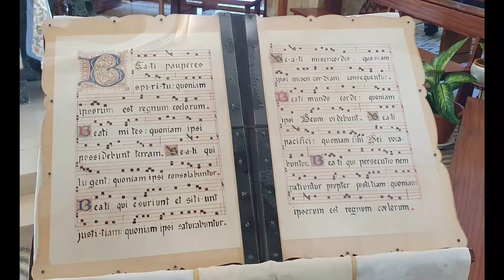Motorcycle ride in the Holy Land along the footsteps of jesus christe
The Geriatric Motorcycle Group is traveling along the footsteps of Jesus in the sea of Galilee. Come and join us in this travel in time.